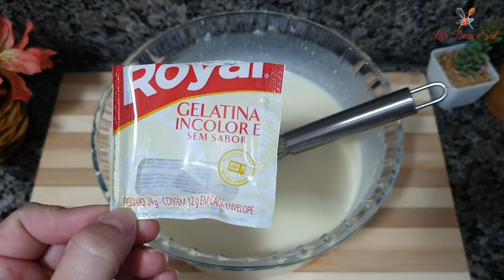NINGUÉM RESISTE!!! É DE DAR ÁGUA NA BOCA ESSA SOBREMESA CREMOSA FÁCIL E DELICIOSA 😋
Olá pessoal, eu sou a Lori Fonseca, sejam bem vindos ao canal! Espero muito que gostem dessa receita, pois fiz com muito amor ❤️

🔴 INGREDIENTES DESTA RECEITA:
1 caixinha de leite condensado 395g
2 caixinhas de creme de leite 200g cada
200ml de leite
1 xícara (200ml) de leite em pó
1 pacote de 12g de gelatina sem sabor e incolor dissolvida conforme instruções contidas na embalagem.
Para ganache:
200g de chocolate derretido
1 caixinha de creme de leite 200g

⚠️⚠️ ATENÇÃO ⚠️⚠️
✔️Comente🔊
✔️ Compartilhe👪